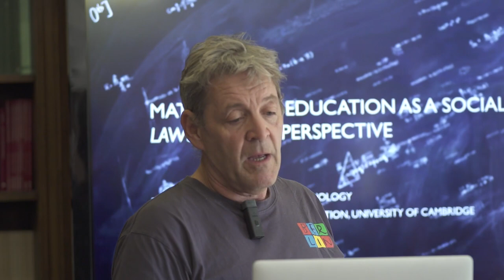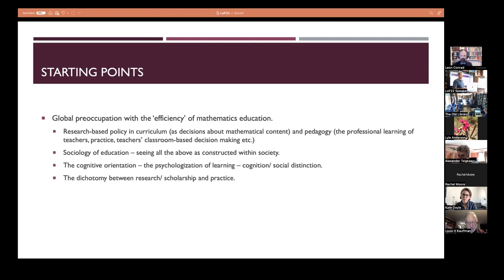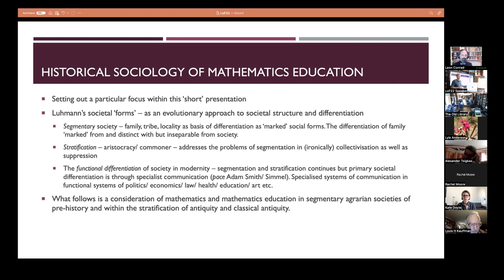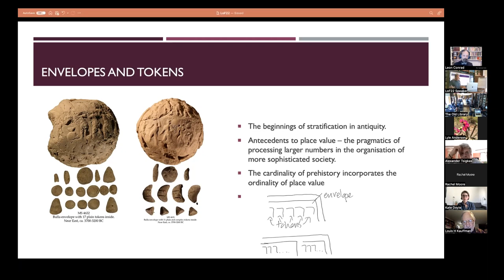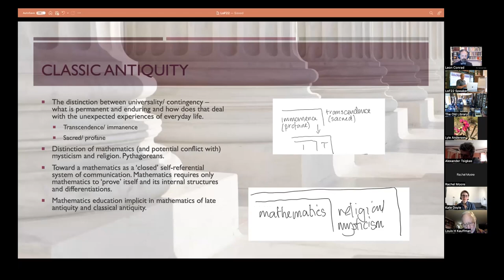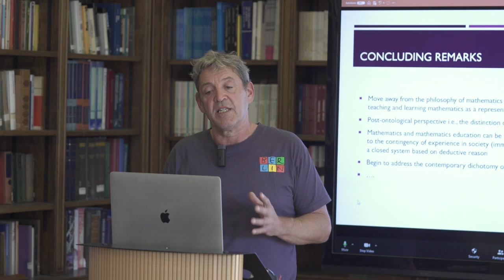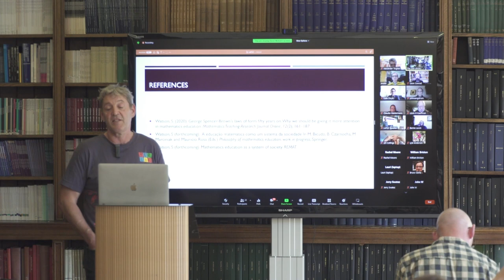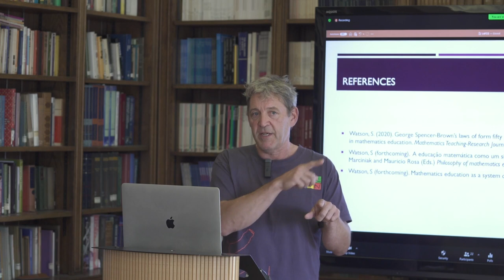Stephen Watson - Mathematics education as a social system: a Laws of Form perspective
In this presentation I will describe my research into mathematics education that draws on Laws of Form in two ways. Firstly by considering mathematics education as a social system as informed by the systems theory approach of Niklas Luhmann, which in turn draws on George Spencer Brown's approach to distinction or 'difference in unity' and recursion/ self-referentiality but in the context of educational social systems. Secondly, by considering mathematics and mathematics education, philosophically, from a historical sociological perspective, and from a critical consideration that employs Spencer Brown's Laws of Form, I argue provides a new and alternative perspective on mathematics education – a general theory of mathematics education based on a general theory of difference and recursion. A self-referential and recursive general theory of mathematics education meets the condition of being a general theory as I will show, as it presents itself as a theory of itself, but not as a grand representational theory but as one that considers how meaning is made in the context of mathematics and mathematics education.

My overall aim is to articulate a non-normative theory of education and society drawing on the traditions of sociocybernetics and social systems theory.